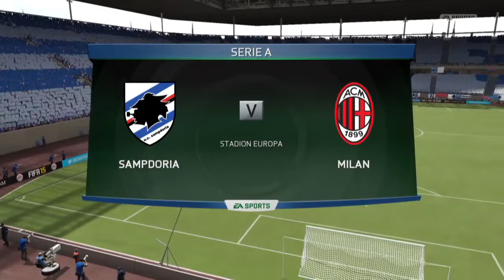Series 1- Fifa Italia Episode #3 Sampdoria vs Milan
Sampdoria VS Milan - Pronostico FIFA 15 - Serie A